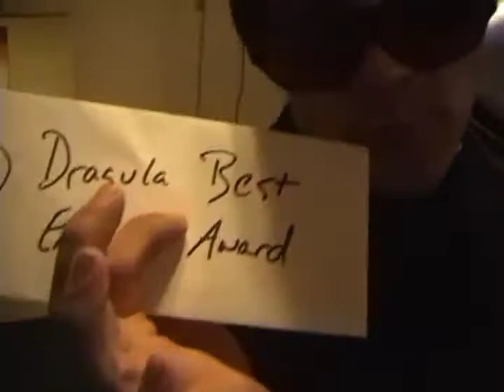Classic TWF - Tower of Power Action Hour Episode 449